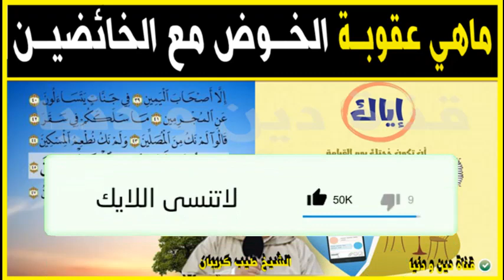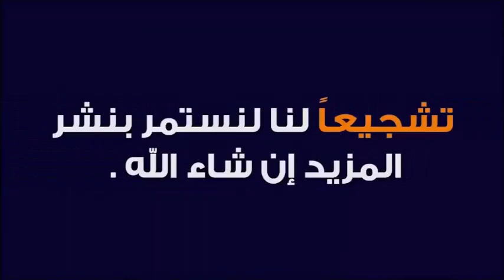ما هو مفهوم الخوض مع الخائضين في كتاب الله 🕌 الدكتور طيب كريبان